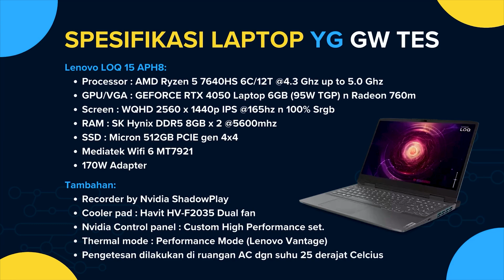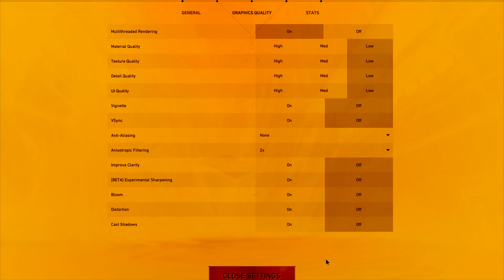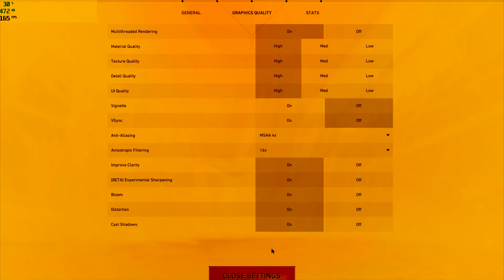LENOVO LOQ 15 APH8 | RYZEN 5 7640HS | RTX 4050 6GB | 8GB VS 16GB DDR5 RAM | VALORANT FPS COMPARISON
Timestamps :
0:00 Intro
0:20 Opening Info
1:18 Low settings
1:24 8GB Low Sett.
2:15 16GB Low Sett.
3:04 8GB vs 16GB Low Sett.
3:39 High Settings
3:49 8GB High Sett.
4:23 16GB High Sett.
5:10 8GB vs 16GB High Sett.
5:58 Closing
6:14 Outro
Spek Lengkap LOQ 15 APH8 - Var Ryzen 5 7640HS RTX 4050 6GB :
Spec PC gw :
Processor : i7 3770 4C/8T @3.4 Ghz up to 3.9Ghz
Motherboard : Varro prime H61VP2 Plus
RAM : Kingston DDR3 1600Mhz 8GB x 2
GPU/VGA : MSI GEFORCE GTX 1660 SUPER VENTUS XS OC
SSD : Varro SSD 128GB
SSHD : Seagate Firecuda 1TB
PSU : Aerocool Lux RGB 550W 80+ Bronze
Case : GALAX Revolution 05 Black
Exhaust : Digital Alliance Kaze ARGB
• My editing app : Adobe Premiere Pro 2023
•. My Thumbnail Maker : Adobe Photoshop 2023 & Adobe Lightroom Classic
• My screen Recorder : OBS Studio
• My Phone : Poco X3 GT
1x ?
1. Like
2. Comment (no toxic please)
3. Share